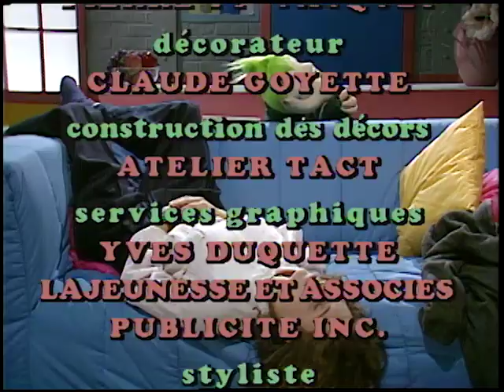Bibi et Geneviève - Semaine 6 - Épisode 29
Geneviève apprend à Bibi comment se détendre par la relaxation.